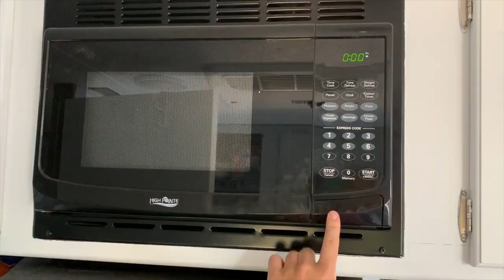Episode 1: Camper Living with a Beagle and a Giant Lizard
After living in my camper as a full time student for two years, it’s time we finally take it on an adventure! Join us as we drive across America in my 17 foot trailer, along with Mrs. Beasley and our 30 pound lizard, Gary!

Interested in camper living and my camper renovation? See a full tour with before and after photos